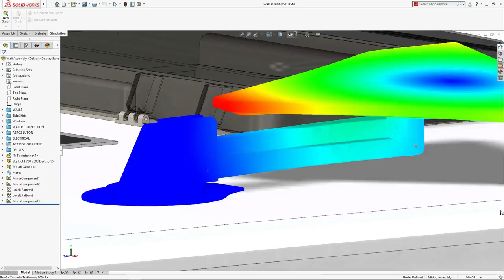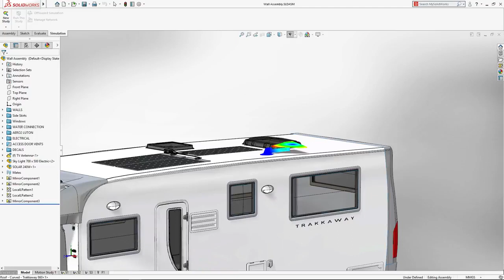SOLIDWORKS 2018 - What's New in Simulation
What's New in SOLIDWORKS 2018 Simulation. From part stress and factor of safety to problems with non-linear materials and vibration, learn how to stay competitive in today’s world by better understanding design performance.